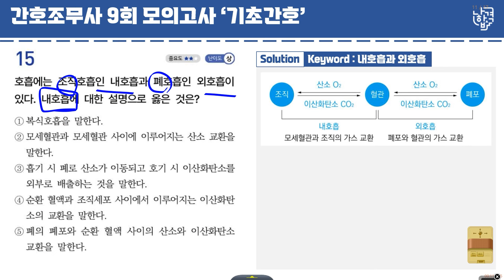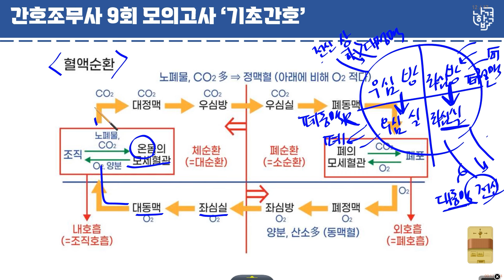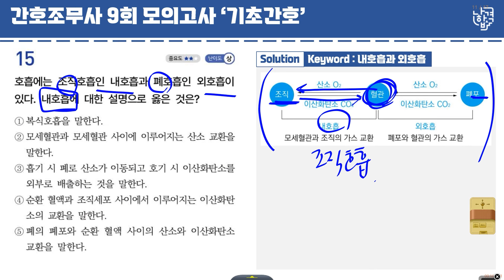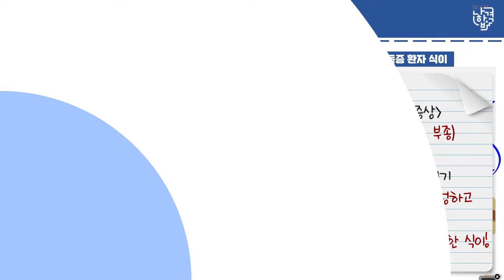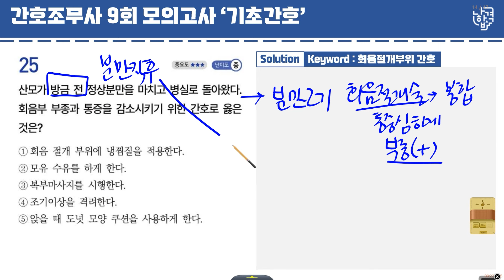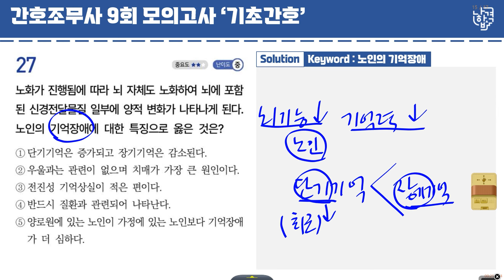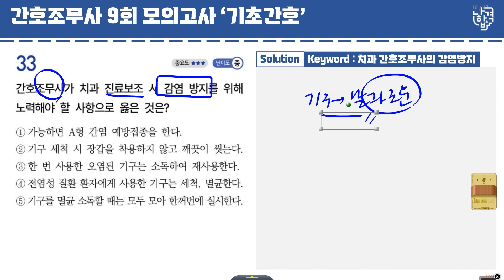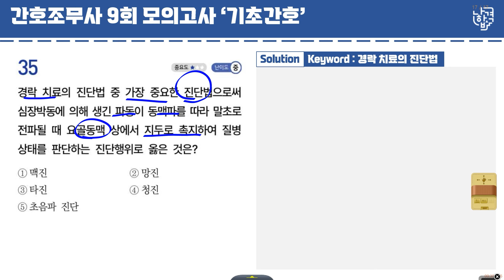간호조무사 | 모의고사 9회 | 1과목 기초간호학(3)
00:00 오프닝

00:05 15번(내호흡과 외호흡)

07:12 16번(임신중독증 환자 식이)

09:56 25번(회음절개부위 간호)

12:54 27번(노인의 기억장애)

15:29 33번(치과 간호조무사의 감염방지)

17:38 35번(경락 치료의 진단법)